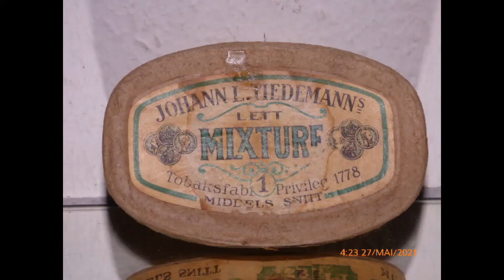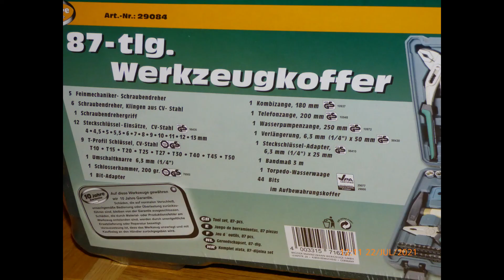Vintage Meerschaumpfeife, Radios